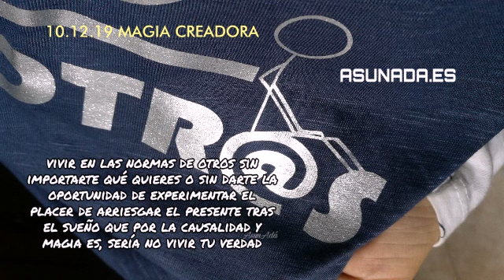MAGIA CREADORA * 10.12.19 Blog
¡Gracias! Canalización 🤲🏻